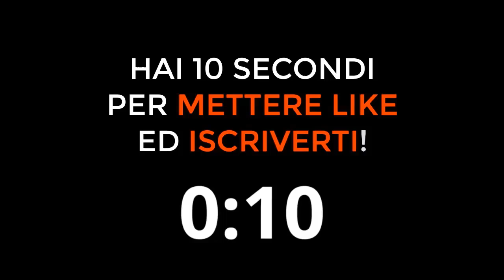SPALLETTI INFURIATO CONTRO UN GIORNALISTA IN DIRETTA!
Luciano Spalletti infuriato ed arrabbiato in conferenza stampa contro un giornalista